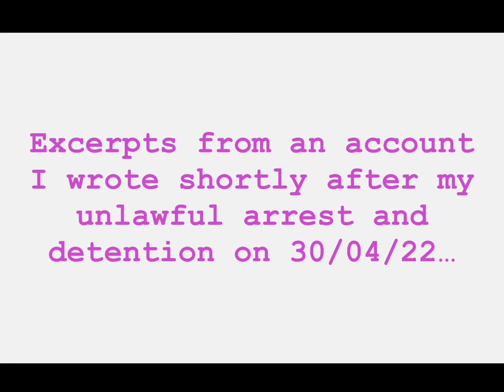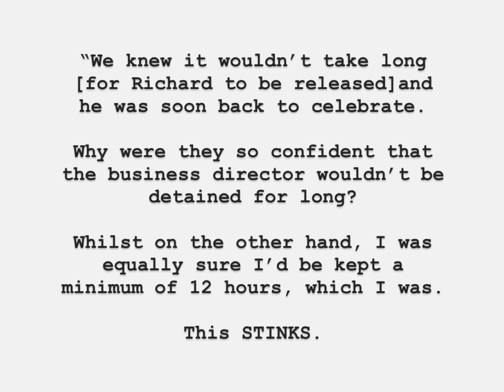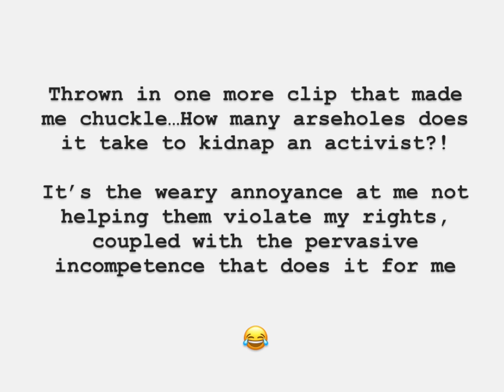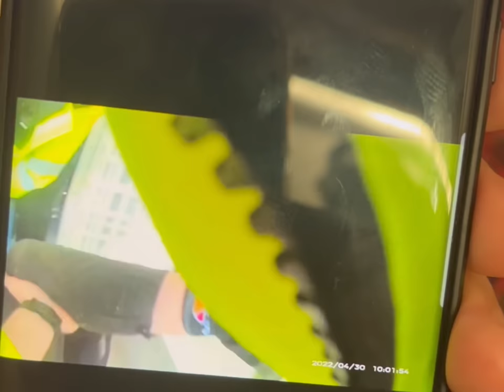Unlawfully Arrested by Lying PC “Bogeyboy” Briggs for Filming in a Public Place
Time stamps at end of description 👇🏼

Account followed by video footage of unlawful arrest on 30/04/22 for several counts of PO S4a, which police subsequently changed to Public Nuisance, then section 5, then dropped altogether and tried to replace with common assault…The grounds being me defending myself against a 6’4”+ farmer who assaulted me in front of them. They also attempted a harassment prosecution for exposing a constable hitting me!

The handling of the case post arrest was shambolic to the point of absurdity, and requires a whole other video to detail. I have documented it to some extent on my Instagram- exposing_norfolk_police.

It was nothing but lies, disclosure failings, abuses of court processes, and a shocking admission in open court that it was all in pursuit of an extending my unlawfully applied criminal behaviour order. They were so determined to “get me” that the CPS prosecutor (I believe to be) Sally Robinson was caught out lying to the judge about the availability of a police witness, in an attempt to advantageously delay the trial!

The court took a very dim view of it all, and every single prosecution was either dropped by the police when they realised they had nowhere to go with it, or thrown out of court. These proceedings were summed up by my barrister as “wholesale abuse”.

As this is such a convoluted and multifaceted case, I’m in the process of collating all the evidence, and looking for support/funding to establish a skilled and dedicated legal team to take this on in full. I had numerous court appearances and was unlawfully bailed away from and prevented from protesting the LSM for seven months because of this, and I want justice.

Regarding the arrest, I made a complaint to Norfolk Constabulary on 07/05/22. They haven’t even acknowledged it.

I have had disclosure of the officers’ BWV footage from 30/04, which I’m yet to review.

00:00-05:40 summary of context
05:40 footage of arrest